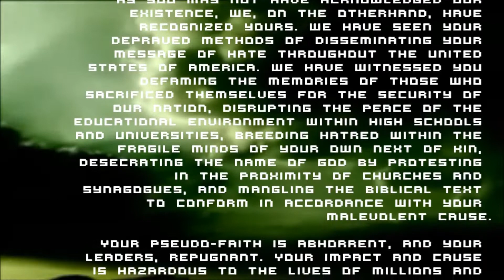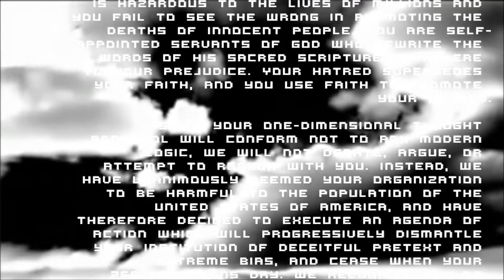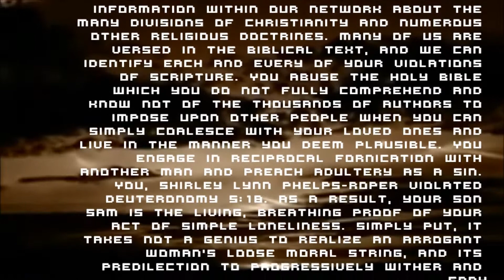Anonymous A Message To The WBC